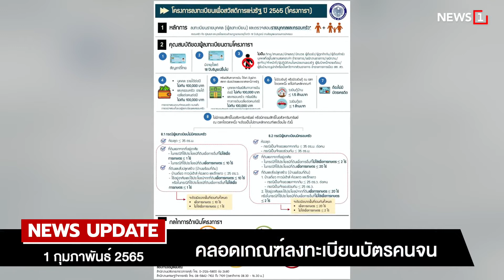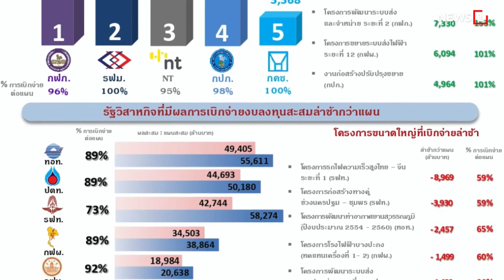แม่หมอกระต่าย กังวลคดีรถชน : [NEWS UPDATE]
นพ.อนิรุทธ์ และนางรัชนี สุภวัตรจริยากุล พ่อและแม่ของ พญ.วราลัคน์ สุภวัตรจริยากุล หรือ หมอกระต่าย จักษุแพทย์ ภาควิชาจักษุวิทยา คณะแพทยศาสตร์ จุฬาลงกรณ์มหาวิทยาลัย ที่ถูกส.ต.ต.นรวิชญ์ บัวดก ผบ.หมู่ กองร้อยที่ 2 กองกำกับการ 1 กองบังคับการอารักขาและควบคุมฝูงชน ขี่บิ๊กไบค์ชนจนเสียชีวิต เปิดใจเสียงสั่นเครือ ยอมรับกังวลคดีขับรถชนมักรอลงอาญา กระทำโดยประมาท

ขณะที่คุณพ่อ บอก คนชนยังไม่รับผิดชอบอะไร เพียงแค่แสดงตัวว่าไม่ได้หนีคดี และมาขอขมา แต่ยังไม่ได้มีการประสานในด้านอื่น

ด้านทนายเตรียมฟ้องแพ่ง เหตุจากการสูญเสียครั้งใหญ่ ส่วนทางตำรวจ เผย ผู้ต้องหาได้เดินทางมารับทราบข้อกล่าวหาเพิ่มอีก 2 ข้อหาแล้ว และรับสารภาพทั้งหมด ส่วนสำนวนค่อนข้างสมบูรณ์ เหลือเพียงใบรายงานชันสูตรจากโรงพยาบาลรามาธิบดีเพื่อนำมาประกอบสำนวน มั่นใจว่าจะสรุปสำนวนได้เร็วๆ นี้